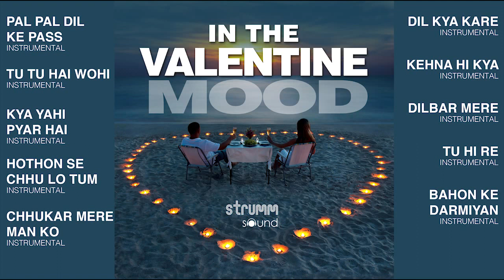Bollywood Instrumental I Hindi Instrumental I In The Valentine Mood Jukebox Hindi- Love instrumental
Song List of Jukebox:

1.       Pal Pal Dil Ke Paas
Performers: Paras Nath (Flute), Shomu Seal (Guitar)

2.       Tu Tu Hai Wohi
Performers: Ajay Singha (Piano)

3.       Kya Yahi Pyar Hai
Performers: Ajay Singha (Piano), Shomu Seal (Melodica & Guitar)

4.       Hothon Se Chhu Lo Tum
Performers: Paras Nath (Flute)

5.       Chhukar Mere Man Ko
Performers: Shomu Seal (Guitar), Jitendra Thakur (Violin)

6.       Dil Kya Kare
Performers: Shomu Seal (Guitar), Raj Singh Sodha (Saxophone)

7.       Kehna Hi Kya
Performers: Deepak Pandit (Violin), Ashwin Srinivasan (Flute)

8.       Dilbar Mere
Performers: Mynah Marie (Accordion), Shomu Seal (Guitar), Ajay Singha (Piano)

9.       Tu Hi Re
Performers: Jitendra Thakur (Violin), Paras Nath (Flute)

10.   Bahon Ke Darmiyan
Performers: Jitendra Thakur (Violin), Amar Khandha (Piano)

Album – Bollywood Love Instrumentals 1 and 2
Music Producer – Ajay Singha
Kehna Hi Kya: Co-produced by Hyacinth D’Souza
Bahon Ke Darmiyan: Arranged & Produced by Nilotpal Bora
Music Label – Strumm Entertainment Pvt. Ltd.
Music Publisher – Universal Music Publishing Pvt. Ltd.

To set these songs as your callertune:
Hothon Se Chhu Lo Tum - Unwind Instrumental (Flute) - Paras Nath
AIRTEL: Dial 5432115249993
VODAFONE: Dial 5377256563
IDEA: sms DT7256563 to 55456

Bahon Ke Darmiyan - Unwind Instrumental (Flute) - Paras Nath
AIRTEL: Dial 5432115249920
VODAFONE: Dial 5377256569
IDEA: sms DT7256569 to 55456

Bahon Ke Darmiyan - Unwind Instrumental (Piano) - Amar Khandha
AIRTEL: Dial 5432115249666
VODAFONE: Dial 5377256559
IDEA: sms DT7256559 to 55456

Bahon Ke Darmiyan - Unwind Instrumental (Violin) - Jitendra Thakur
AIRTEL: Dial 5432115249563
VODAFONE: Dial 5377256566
IDEA: sms DT7256566 to 55456

Dilbar Mere - Unwind Instrumental (Accordion) - Mynah Marie
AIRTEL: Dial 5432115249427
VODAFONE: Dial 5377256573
IDEA: sms DT7256573 to 55456

Dilbar Mere - Unwind Instrumental (Guitar) - Shomu Seal
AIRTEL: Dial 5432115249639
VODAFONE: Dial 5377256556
IDEA: sms DT7256556 to 55456

Buy Album cds- Bollywood Love Instrumentals 1 and 2 on amazon.in, rhythmhouse.in

Listen to these songs and full albums on Saavn, WYNK, Hungama, Gaana, Apple Music, Spotify, JioBeats